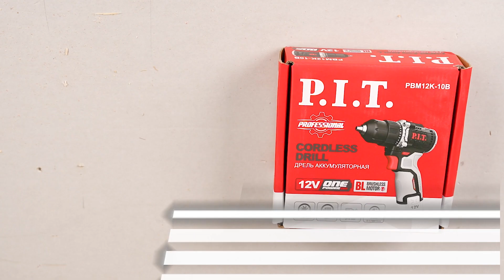PIT 12V Cordless Drill Max Torque 35N.m Compact and Multi-Function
PIT PBM12K-10B/1
The cordless power drill features 20+1 torque position clutch, 35N.m maximum torque.
Variable torque settings means you can use this drill in different operation situations with suitable and precise torque.
Ergonomic design and convenience: Soft rubber handle provided a comfortable grip is ideal for being breezily operated in one hand.
The built-in LED light style can provide illumination for dark work place and the belt clip design is portable for users.
P.I.T. Lithium-Ion battery technology with overload protection for maximum durability of both battery and drill lifespan.